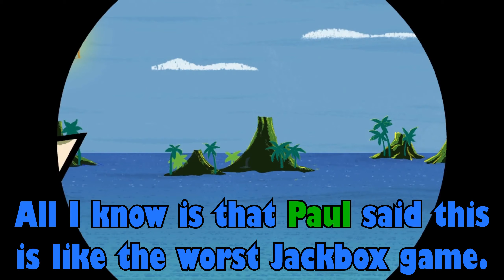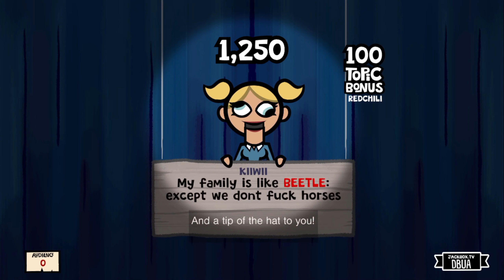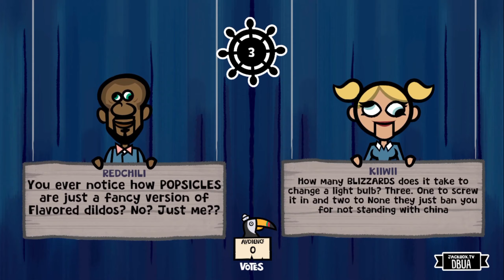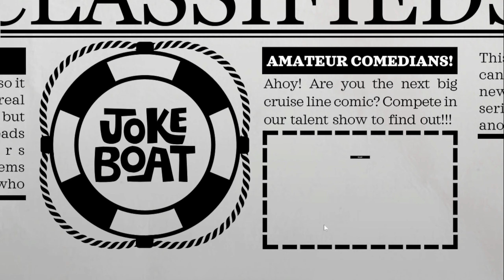Joke Boat but it's the worst Jackbox game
Outro Song by Logan Segal